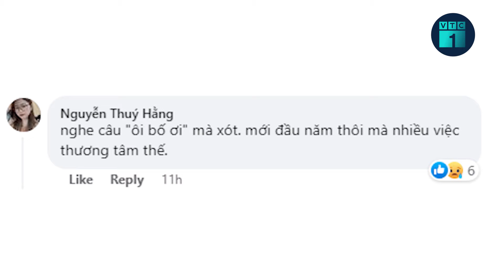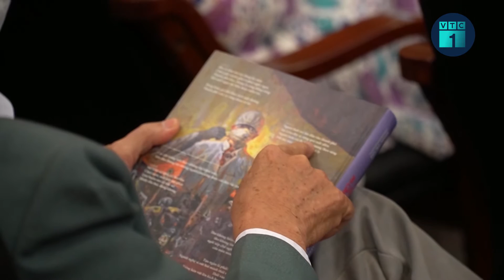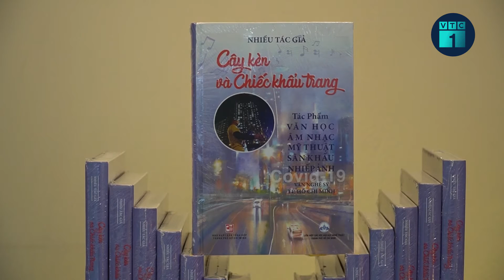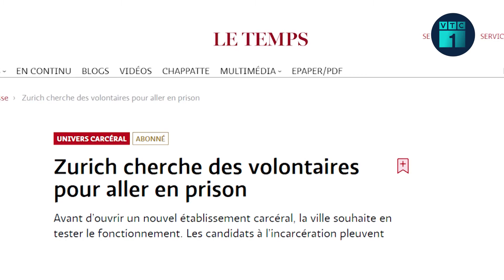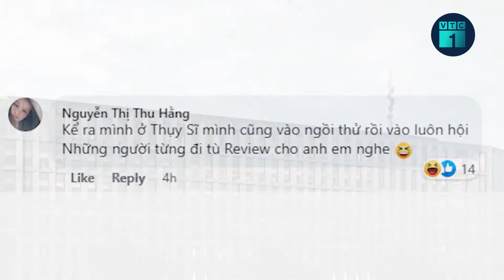Hé lộ nguyên nhân vụ bắn chết người ở Võ Nhai, Thái Nguyên | VTC1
VTC1 | Công an Thái nguyên xác định nguyên nhân xảy ra vụ án mạng tại xóm Tân Tiến (xã Dân Tiến, huyện Võ Nhai) khiến 2 người tử vong và một người bị thương.